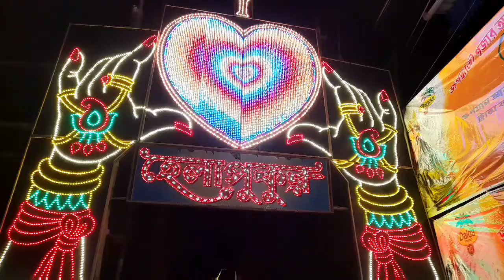Jagadhatri pujo Chandannagar 2021 |জগদ্ধাত্রী পূজা